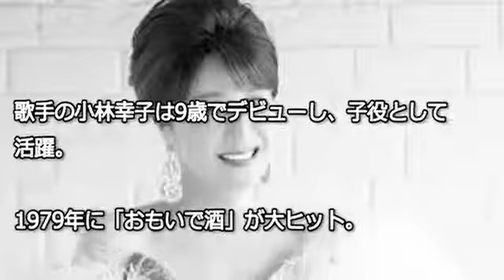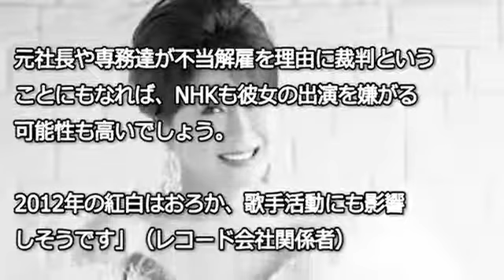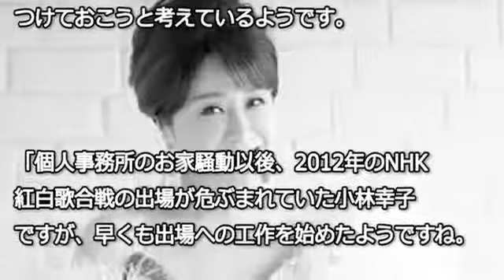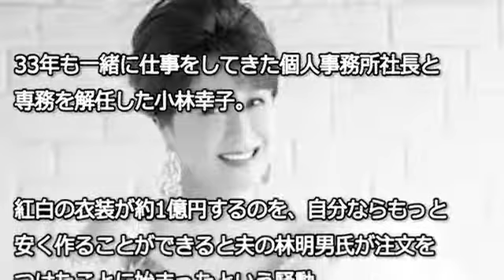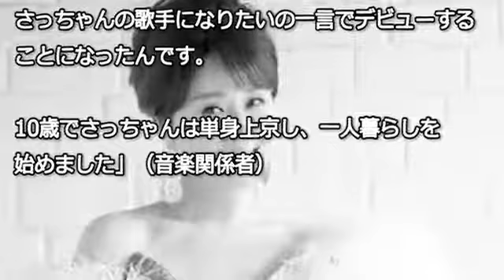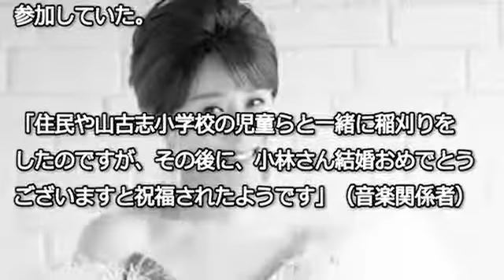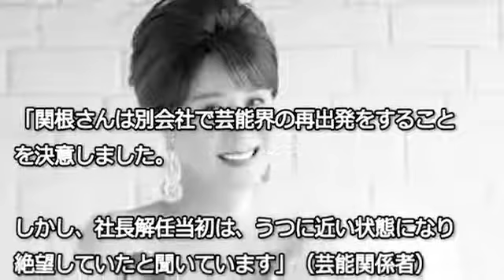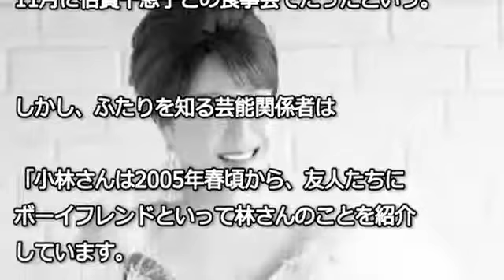柳楽優弥主演 pepper The Movie 第２話 脱走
【衝撃】柳楽優弥が自殺を図った原因が .  【在日韓国人】藤本美貴が必.

【衝撃】柳楽優弥が自殺を図った原因が .  【衝撃】柳楽優弥が自殺を図.

【衝撃】長州小力の今現在？糖尿病で .  【衝撃】長州小力の今現在？糖.